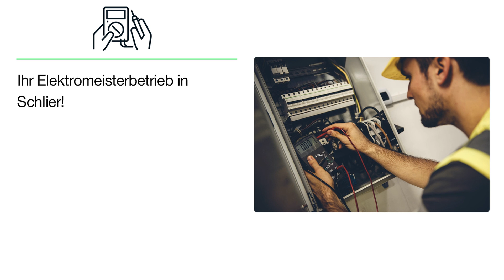Andreas Riedinger Elektromeisterbetrieb | Elektriker in Schlier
Andreas Riedinger Elektromeisterbetrieb
Dorfstraße 20
88281 Schlier